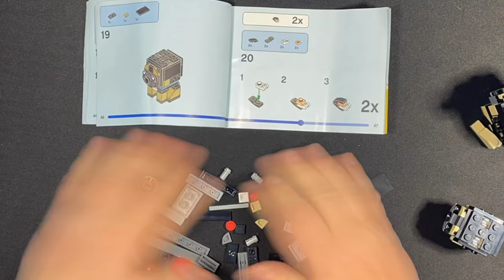BricksBoro's LEGO Timelapse Build Series Episode 56 - French Bulldog Brickheadz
Timelapse video of the Lego set being built from above with detailed photos and a spinning 360 degree view of the entire set at the end!

Set 40544 for ages 8 and up. 237 pieces.